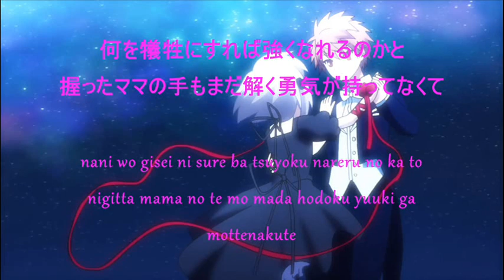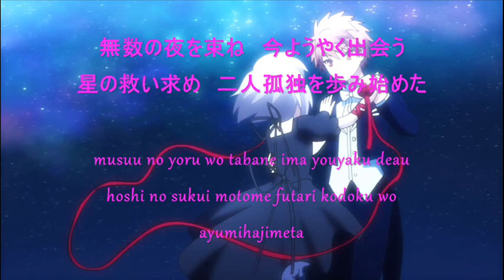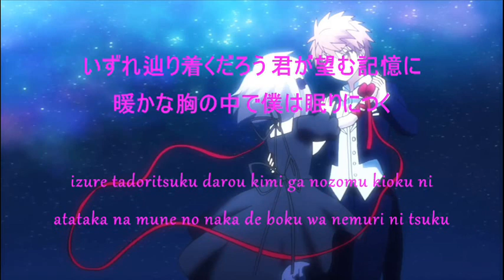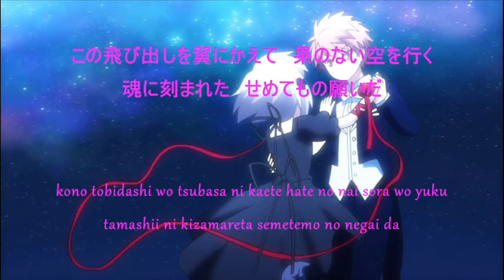Maon Kurosaki (黒崎 真音) - Last desire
Kanji and romaji lyrics of Rewrite Moon and Terra's second opening